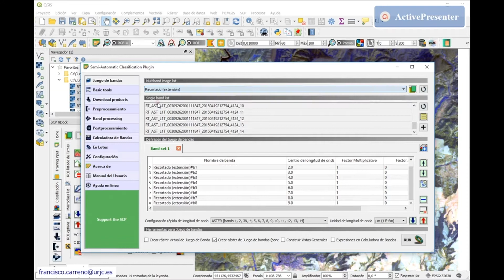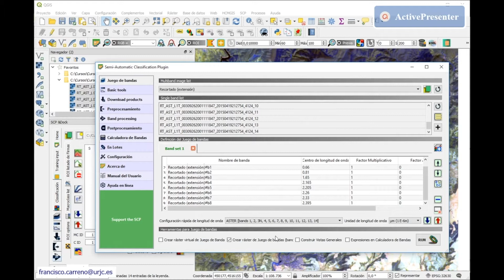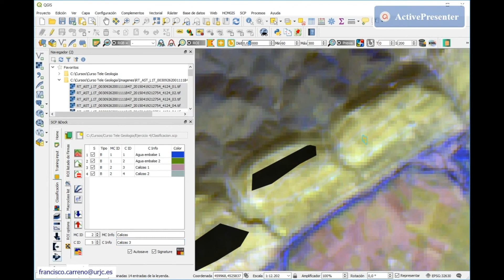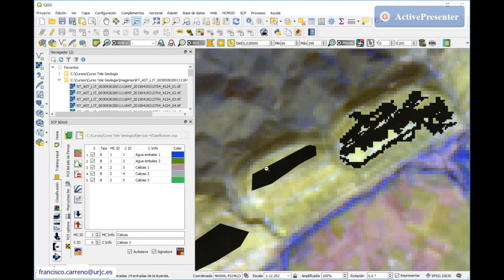¿Cómo hacemos una clasificación temática geológica de una imagen ASTER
En este fragmento de uno de los videotutoriales del "Curso de técnicas de teledetección aplicadas a la Geología", el docente, a través de la definición de las áreas de interés en la imagen seleccionada, analiza las características espectrales de cada zona, donde se conoce el tipo de cobertura.

Posteriormente, usando un algoritmo de clasificación, el programa clasifica los pixeles en función de la similitud de la respuesta espectral de cada zona, obteniéndose la clasificación temática geológica de la imagen ASTER.

🎓 El curso se realiza en colaboración con la Universidad Rey Juan Carlos.